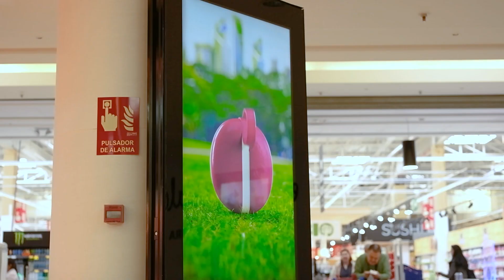Campaña Publicis Groupe para Babybell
Publicis Groupe ha diseñado, junto a JCDecaux, “Equity BabyBel”, la primera campaña programática exterior para el Grupo Bel, uno de los actores más  importantes en el sector del snacking saludable de fruta y lácteos.
En concreto, la campaña se  ha creado para la marca Babybel y ha contado con un circuito diseñado ad hoc, que usa como  target las pantallas digitales, o “MUPIS”, próximas a los establecimientos Carrefour con el objetivo de potenciar la venta a través de la proximidad del soporte.